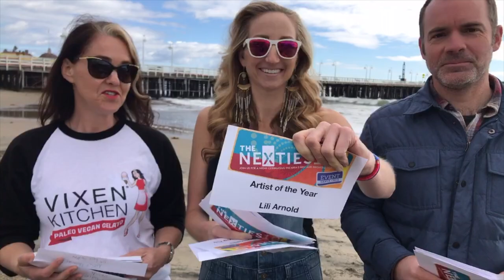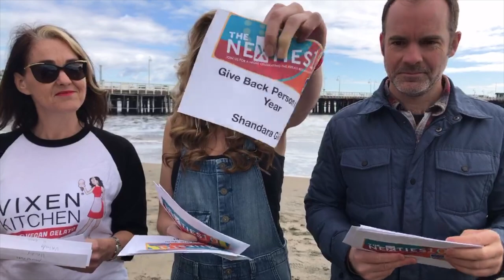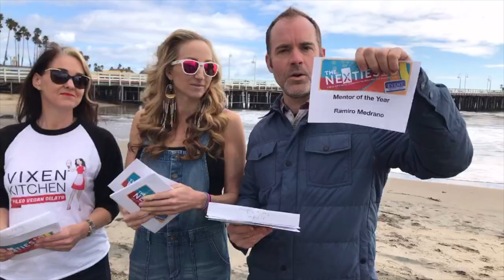The 2019 NEXTies honorees are...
The NEXTies Return to the Rio on Friday, March 22th at 6 PM! (But doors will open for dinner at 5:30)

Join Us for a Night Celebrating The Area's Best and Brightest Doers!

Pull out the pearls & cufflinks and join us for an evening in honor of those in Santa Cruz County who inspire the community. This year’s annual award show, now in its 10th year, is sure to be the best one yet! See you on the red carpet!

Music guest : Jesse Daniel, Cement Ship, Henry Chadwick, Mira Goto and Anthony Arya.

Food for purchase by Wylder Space

Honorees categories include:
Entrepreneur of the year - Leilani Kanter & Ariel Carlson (BOTANIC AND LUXE)
Musician of the year - Henry Chadwick
Musician of the year - Mira Goto
Band of the Year - Cement Ship
Artist of the year - Lili Arnold Studios
Writer of the year - Douglas Abrams
Give Back person of the year - Shandara Gill
Foodie of the year - Vrinda Quintero
New Business of the year - 11th Hour Coffee
Athlete of the year - Marcos Reyes
Under 18 person of the year - Anthony Arya
Non-Profit of the year - BALANCE4kids
Mentor of the year - Ramiro Medrano
TECHie of the year - Socrates Rosenfeld
Green Business of the year - The Circular Living Co.
Wildcard - The Art Cave

Early bird tickets are just $20.
VIP Tickets (Sit with the honorees) - $35
Regular price - $25.
The week of event- $30

Platinum: AT&T
Gold: Yoso Wellness Spa
Silver: Allterra Solar, Santa Cruz CORE Fitness + Rehab, Santa Cruz Engraving